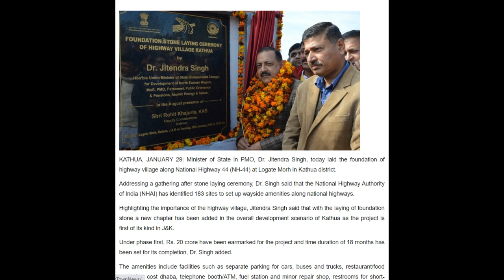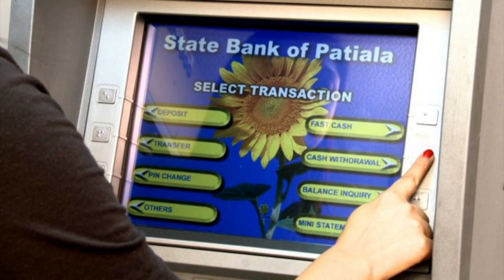India,s first Highway Village in Kathua J&K, देख के चौंक जाओगे !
Hi i am Er.Keshav Padha welcome you to my youtube channel.
Minister of State in PMO, Dr. Jitendra Singh, today laid the foundation of highway village along National Highway 44 (NH-44) at District Kathua.

Addressing a gathering after stone laying ceremony, Dr. Singh said that the National Highway Authority of India (NHAI) has identified 183 sites to set up wayside amenities along national highways.

Highlighting the importance of the highway village, Jitendra Singh said that with the laying of foundation stone a new chapter has been added in the overall development scenario of Kathua as the project is first of its kind in J&K.